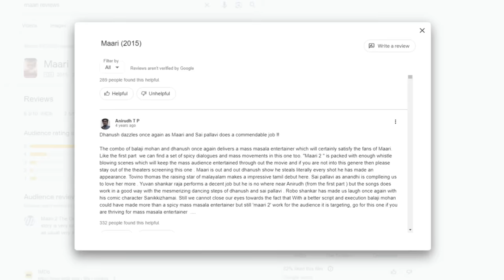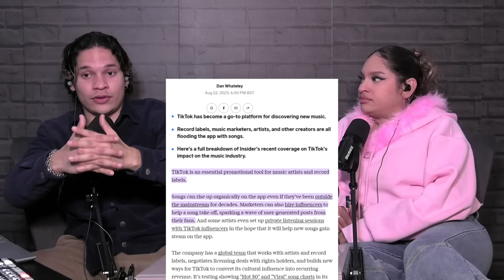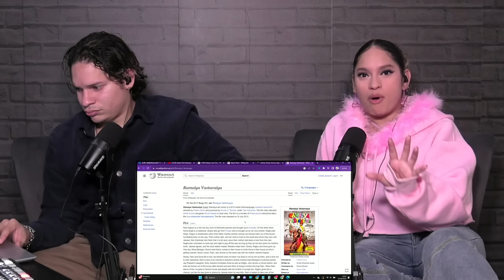Indian Party Songs are WILD! ft Om Shanti Om | Maari | Kal Ho Naa Ho | Jawan | Tanu Weds Manu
Welcome to The FEATURE FRIDAY Podcast ✌🥤

🎥 For this week's Podcast we take a look at different Indian Music Industries and discover some old and new Dance Songs!
 FEATURING ;

02:40 Deewangi Deewangi | Om Shanti Om  Review
20:45 Maari - Maari Thara Local Video Review
32:35  Maahi Ve Full Video - Kal Ho Naa Ho Review
45:53  Disco Dancer - Jimmi Jimmi Jimmi Aaja Aaja Aaja Aaja Re Mere - Parvati Khan Review
54:16  Sadi Gali Full Song Tanu Weds Manu Review
01:02:45 Jawan: Not Ramaiya Vastavaiya | Anirudh | Nayanthara | Vishal D | Shilpa Rao  Review
01:09:19 Jawan Trailer  Review